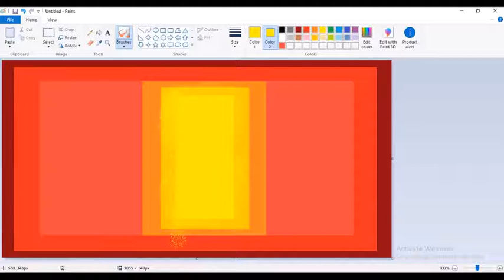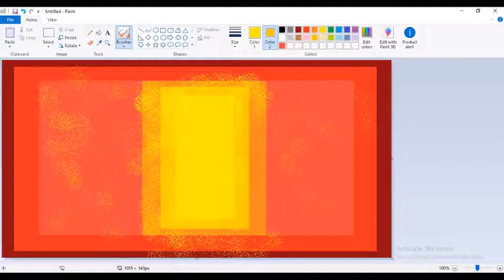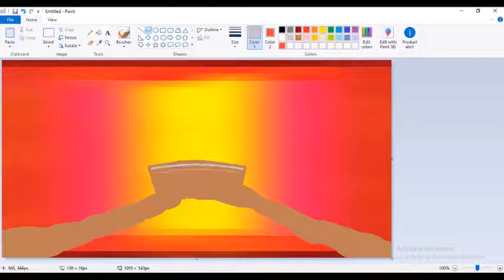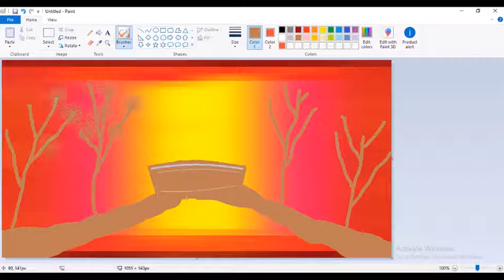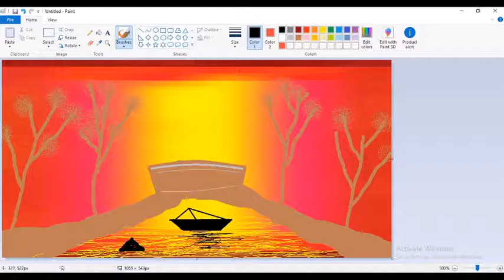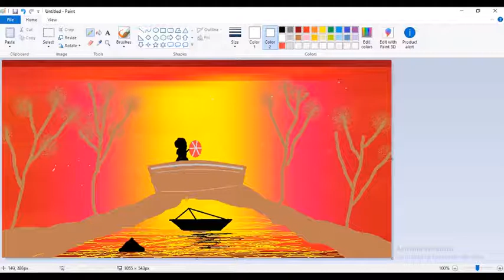ms paint sea scenery drawing